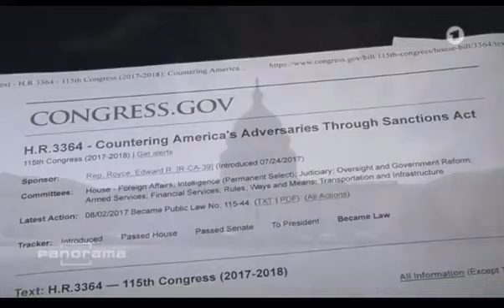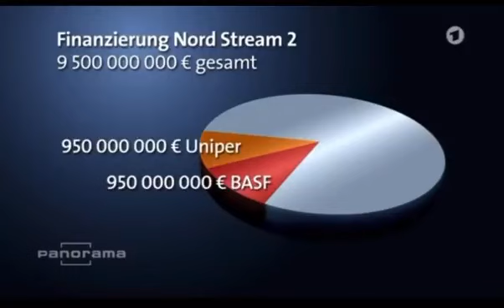NordStream 2 Pipeline, ARD Panorama 2018, Gasimport EU, Russland, USA Geopolitik, LNG Ukraine